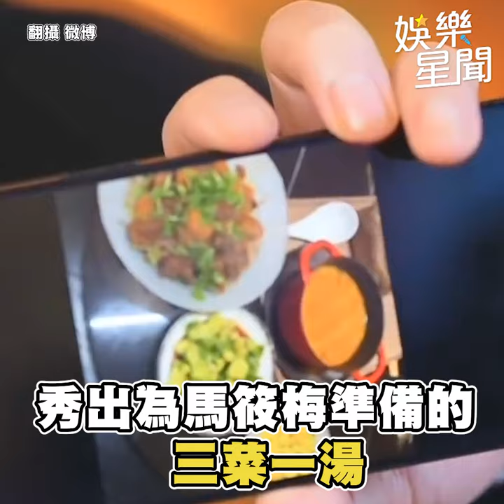汪小菲 來台見家長！改口喊Mandy媽：丈母娘 張蘭 自豪談豪宅知道抗震好才買｜三立娛樂星聞